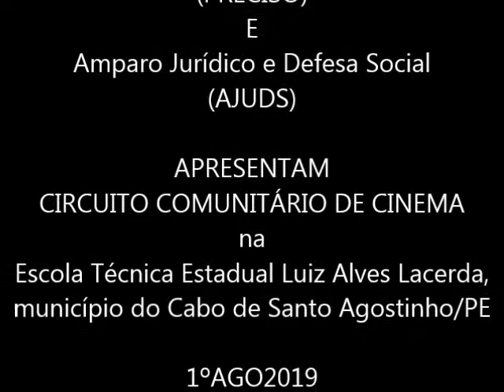CCC na ETE Luiz Alves Lacerda - Definidos os filmes da Mostra de Cinema - 1ºAGO19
CIRCUITO COMUNITÁRIO DE CINEMA
na Escola Técnica Estadual Luiz Alves Lacerda,
Município do Cabo de Santo Agostinho/PE

Mais um projeto do Programa Exibição de Cinema Social (PRECISO) elaborado pela socióloga Roseane Campos realizado com o apoio da Amparo Jurídico e Defesa Social (AJUDS)

Dia 1ºAGO19
Escolha dos filmes para a Mostra de Cinema e tratativas para definir a realização das demais etapas e atividades do projeto.